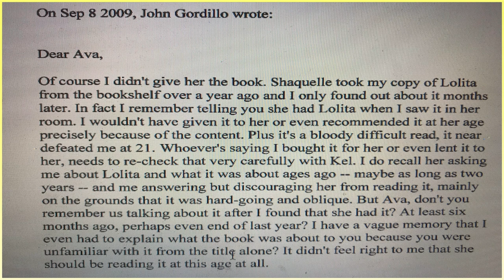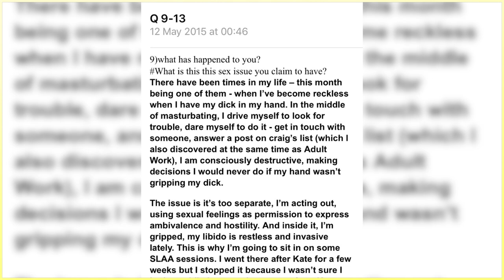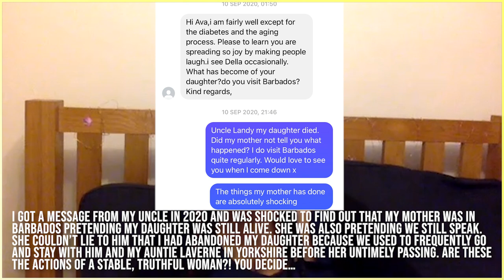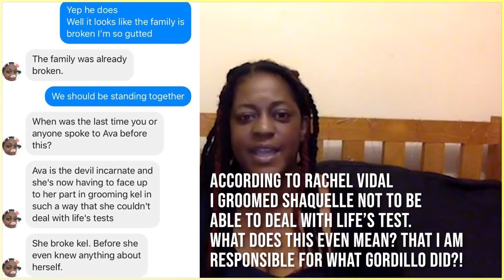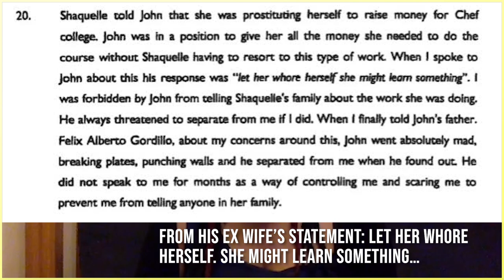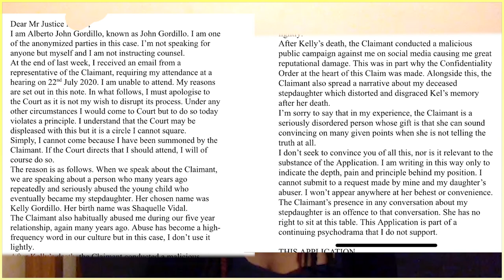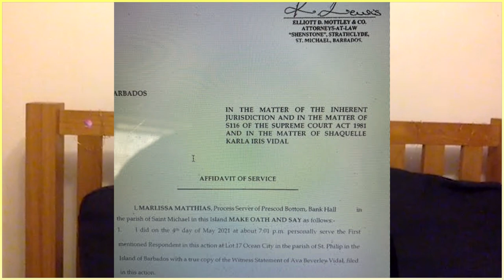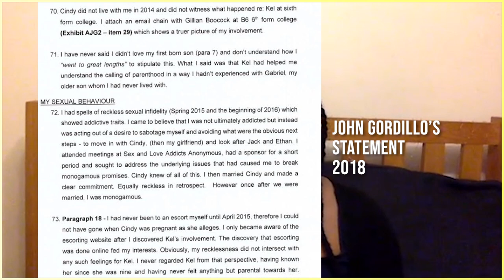Black Woman's Hour Exclusive Episode #32: Ava Vidal Responds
It’s been over 3 years since Ava Vidal lost her daughter Shaquelle Vidal to suicide. After her death some very disturbing facts came to light. Despite the lies and deflection from those that surrounded her during her final days, Ava didn’t stop pursuing the truth. Ignoring the lies, damage to her reputation and even threats received to both her and her other children, Ava persevered. The betrayal and sexual exploitation of this bright young woman that had so much to live for will be told no matter how painful it is.

Ava and her daughter Shaquelle co-habited with John Gordillo for a short period of time and this sparked some extremely disturbing behaviour from the 'man'. His tunnel vision and clear obsession is wearing more than a little thin. There have been social media posts, gossip and poisonous emails. Now there is a seemingly never ending set of amateurish podcasts where he has had the temerity to play recordings which is trying to fool the public into believing are Shaquelle. With her fed up family members behind her, Ava has finally been forced to make a statement.  You will hear genuine recordings, get to read some of Gordillo's own words and see how far Shaquelle's own Grandmother and Aunt went to cover up both his and their own role in Shaquelle's demise. Listen and make up your own minds. Read Gordillo's own words and decide for yourself if you believe that this self confessed sex addict's intentions towards this beautiful young girl were pure. This is by no means the whole story. There is so much more to be told and there is irrefutable evidence available.

Sorry for the speed of some of the screenshots. You may have to pause the video in order to read the words from some of those involved. You can see excerpts from the statements (or rather confessions) made by Gordillo in 2018. Read how he begged the judge not to lift his confidential order as he didn't want people to know about his bizarre method of 'parenting.' Read about the alcohol and drug use he allowed teenagers to indulge in in his home. Ask yourself if you really believe this man felt 'fatherly' towards Shaquelle. The stars aligned and full advantage was taken.

Too many people lose their children to predators. Too many single mothers don’t even realise the length some of these people will go through to get close to their child. If this story saves just one or forces one parent to act on that nagging feeling that something just isn’t right, then it will be worth it.